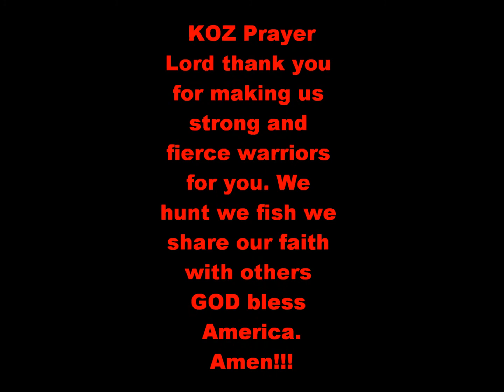2018 WV Spring Gobbler hunt youth day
It's youth day spring gobbler season here in WV and the gobblers are looking for love. Tag along with my nephew and I as we try and close the deal on his first eastern wild turkey.  If you have a chance take a kid hunting and fishing. If you keep your kids hunting and fishing you wont be hunting your kids!!!
Sorry for the low volume while in the blind but we were trying to keep as quiet as possible.

If you are interested in learning about the KOZ (KidsOutdoorZone) checkout out there or their YouTube channel.

All videos and photos are property of my channel and should not be reused without my permission.